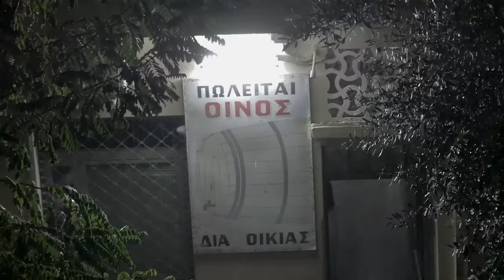Ολοήμερη βροχή σε μπαλκόνι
Βίντεο-κείμενο: Άγγελος Καλοδούκας
Η φωτογραφική μου διαδρομή ξεκίνησε ουσιαστικά όταν ερωτεύτηκα τη φωτογραφία δρόμου (street photography). Με κινητοποίησε η ιδέα ότι η απλή καθημερινότητα, όπου φαινομενικά τίποτα δεν συμβαίνει, κρύβει μια πραγματικότητα γεμάτη ένταση, και μερικές φορές, δράμα. Ο σκυφτός διαβάτης που περνάει μια νύκτα από μια στενή λίμνη φωτός, ο άστεγος που κοιμάται με απλωμένο το χέρι, η νοικοκυρά που ψωνίζει στη λαϊκή αγορά, οι βυθισμένοι στις σκέψεις τους επιβάτες ενός λεωφορείου. Η καθημερινότητα σαν μια τεράστια θεατρική σκηνή, με τους ανώνυμους ανθρώπους να μετατρέπονται σε πρωταγωνιστές.
Αυτή την απλή ιδέα της street photography έχω μεταφέρει και στα μικρά βιντεάκια που τραβάω μια στις τόσες. Μάλιστα έχω μετατρέψει το μπαλκόνι του σπιτιού μου σε παρατηρητήριο της καθημερινής ασημαντότητας. Το βιντεάκι που ακολουθεί είναι ενδεικτικό των προθέσεών μου. Εκείνη τη μέρα έβρεχε συνεχώς, μέχρι αργά τη νύκτα. Κόσμος πηγαινοερχόταν με ομπρέλες, αυτοκίνητα κοντοστέκονταν στην ταπεινή διασταύρωση κάτω από το μπαλκόνι μου για λίγο και μετά συνέχιζαν την πορεία τους. Μια κυρία προσπαθεί να περάσει το μικρό χείμαρρο του δρόμου. Υπάρχει στο βιντεάκι και ένα κεντρικό μοτίβο. Το μαγαζάκι απέναντι από το μπαλκόνι μου που διαλαλεί ότι «Πωλείται οίνος δια οικίας». Κόσμος πάει και έρχεται μάλλον αδιαφορώντας για το «οίνος ευφραίνει καρδίαν». Έρχεται και ένας πωλητής, κάτι πάει να πουλήσει στον καταστηματάρχη, μάλλον αποτυγχάνει. Στο τέλος εμφανίζεται και ένας τυφλός που με το μπαστουνάκι του διασχίζει τη διασταύρωση. Έτσι είμαστε όλοι μας. Τυφλοί, με μπαστουνάκια διασχίζουμε το σκοτάδι.